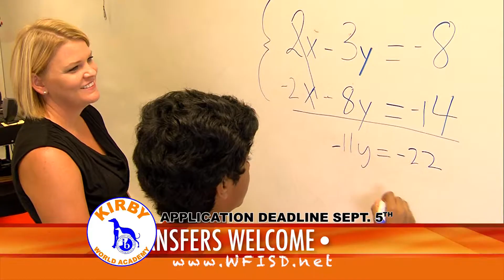WFISD KIRBY IB 15